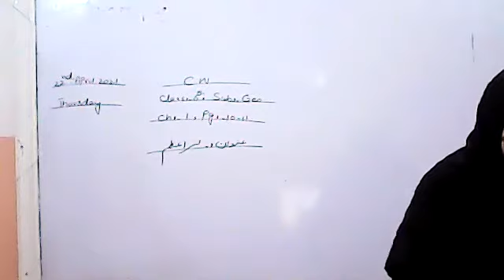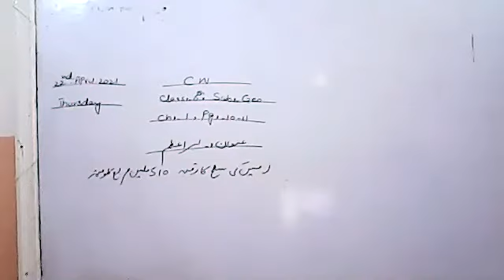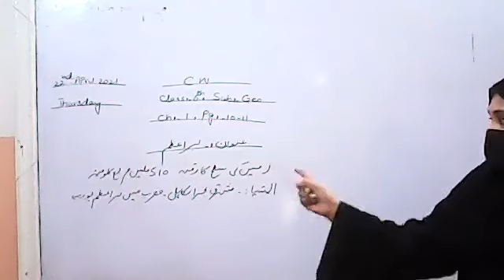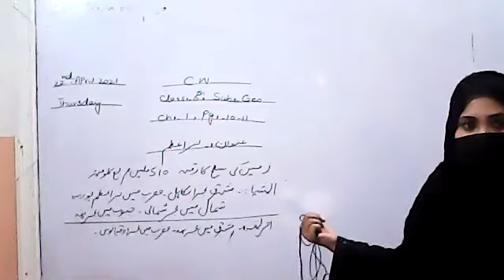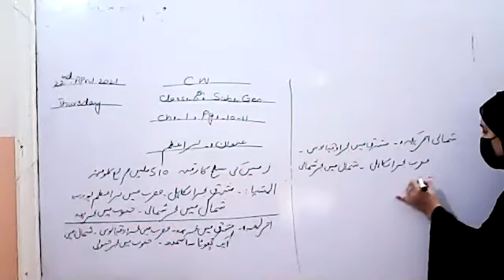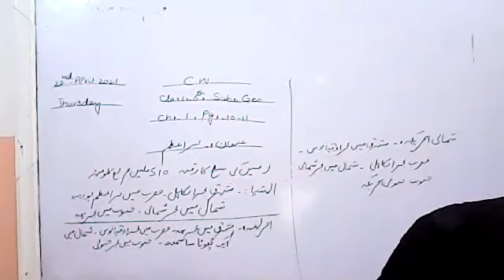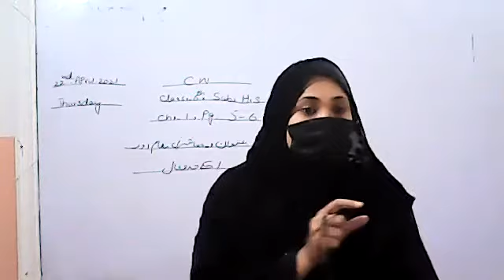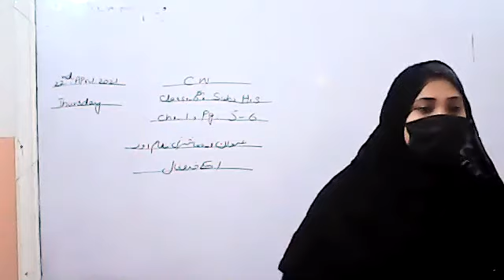class 6,sub his+geo,22 4 2021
his ch 1pg 6+geo ch 1 pg 10-11